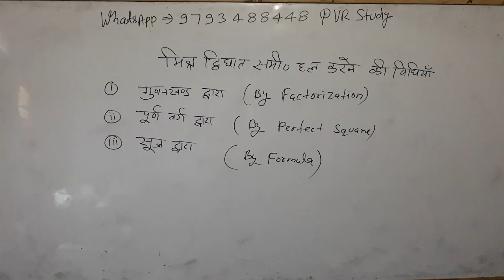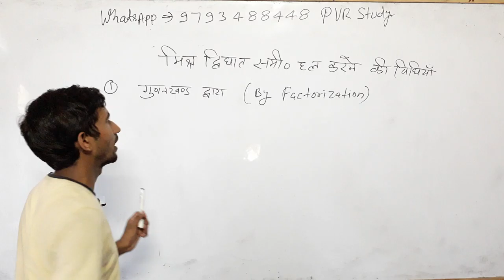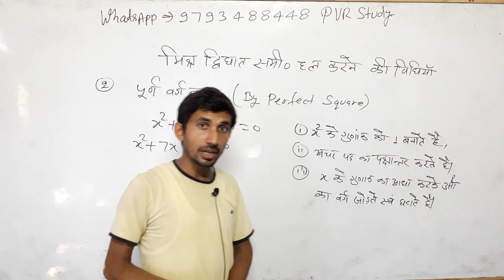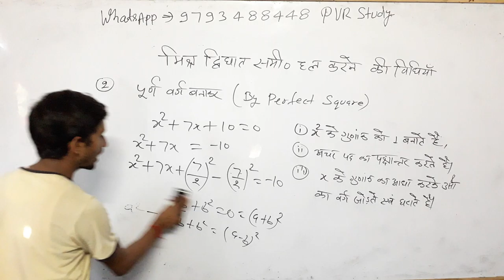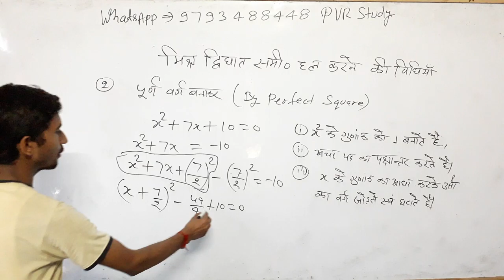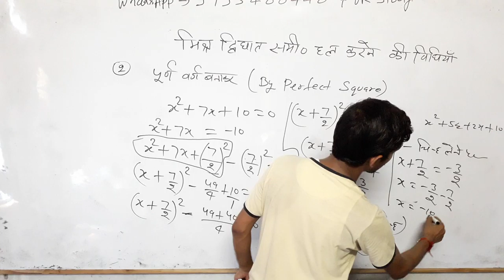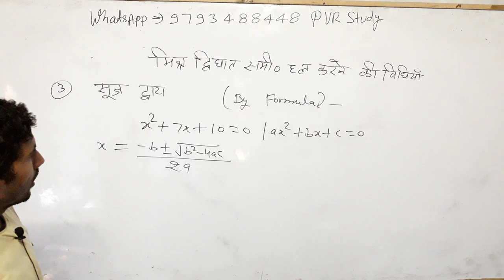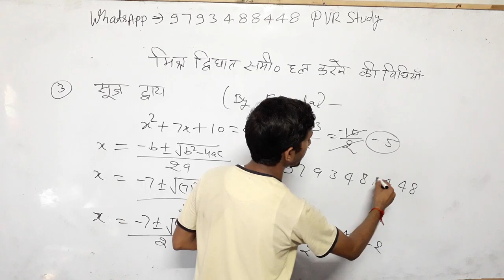9:30pm|D.el.edMaths#समीकरण#Equation part 2#for SSC RRB NTPC Class 10th#AllStudents